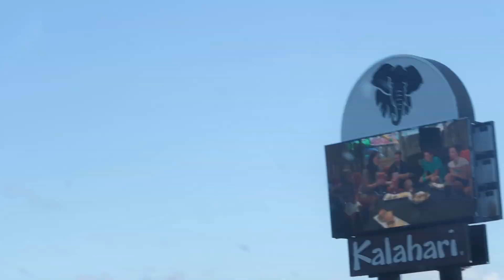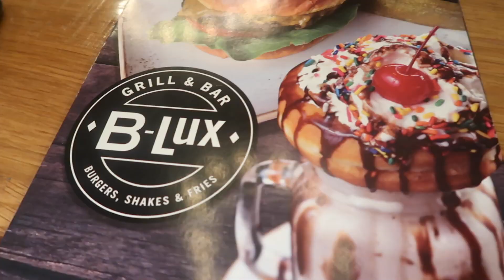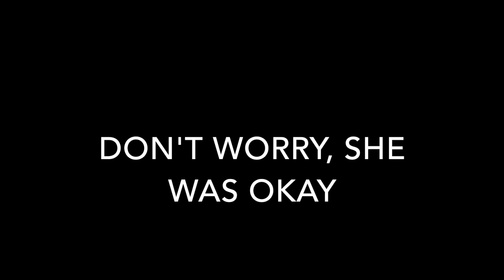Our FIRST Family Vacation!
We decided to take our FIRST family vacation as a family of FOUR! It was short but we had a blast!